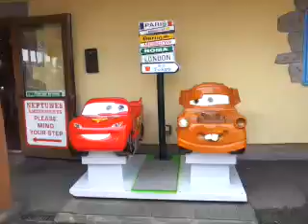Cars - WGP Lightning McQueen (Cars - Rayo McQueen WGP)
Be faster than fast with the main protagonist of the popular Disney and Pixar's film Cars! With his fun racing music and engine revving sound effects, the ride makes it exciting for junior racing drivers! Hop on board him and watch those lights turn from red to yellow to green...and YOU'RE OFF!!! Ka-chow! On your marks, get set, go with Lightning McQueen, zooming around the bends and passing other race cars and win that Piston Cup! Capitalising on the huge success of Disney and Pixar’s box office hit, Cars, the lead character Lightning McQueen can now be driven by up and coming little speedsters. The ride is compact and features interactive sounds which are activated by a push button.

Sé más rápido que rápido con el principal protagonista de la popular película Cars de Disney y de Pixar ! Con su música carreras de diversión y motor de revoluciones efectos de sonido , el paseo hace que sea emocionante para pilotos jóvenes ! Súbete a bordo de él y ver esas luces se encienden de rojo a amarillo a verde ... y ya está !!! ¡Ka-chow! En sus marcas , listos, ya con Rayo McQueen , hacer zoom en las curvas y pasando otros autos de carrera y ganar la Copa Pistón !
Aprovechando el enorme éxito de Disney y de Pixar éxito de taquilla, los coches , el personaje principal Rayo McQueen ahora puede ser impulsado por ascendente y que viene pequeños velocistas . El viaje es compacto y cuenta con sonidos interactivos que se activan mediante un pulsador .

FEATURES:
Racing tunes inspired by the movie
3 themed Lightning sound effects

CARACTERÍSTICAS:
El competir con melodías inspiradas en la película
3 efectos de sonido Rayo temáticas

Fully licensed by Disney & Pixar.
Con licencia de Disney y Pixar .